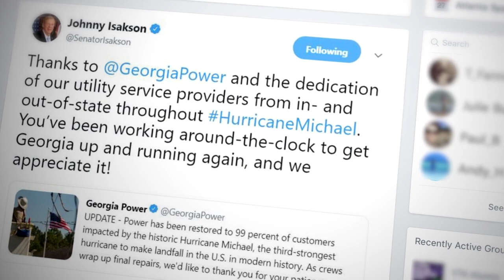Georgia Power Response to Hurricane Michael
For storm safety tips and to learn how to become weather-ready, visit GeorgiaPower.com/Storm